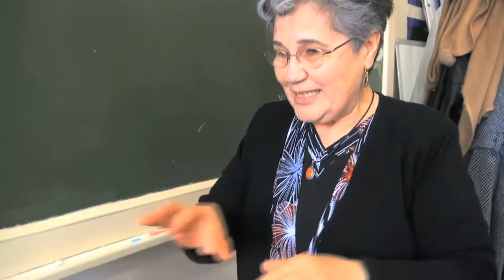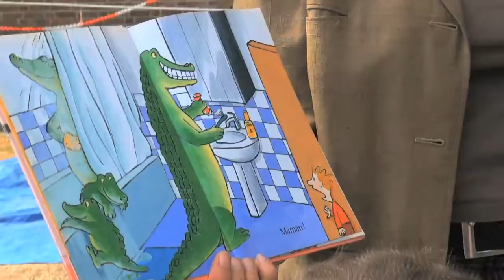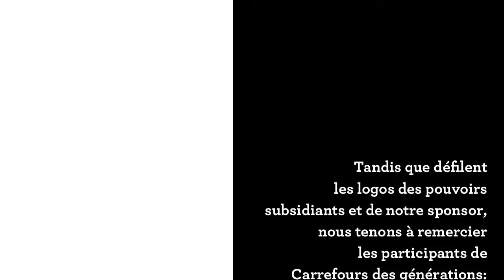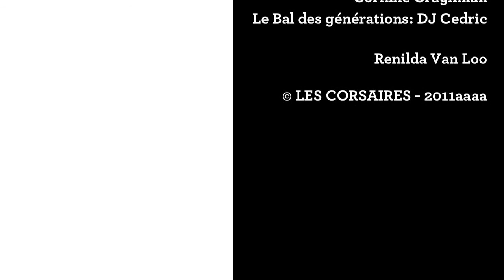Carrefour des Générations 2011 (CTVS1E4)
Cours de pâtisseries, danses folkloriques, initiation aux arts du cirque, pique-nique champêtre, atelier fresque... C'est le programme tout en couleurs que proposait les 2 et 3 avril dernier, Le Carrefour des Générations. Depuis sa création, cet événement hautement fréquentable n'a pas changé sa philosophie d'un atome et a pour vocation de sensibiliser le public au lien inter-générationnelle.

Corsaires TV est allé se balader du côté de la Maison de la Cohésion Sociale à Cureghem. A voir l'agitation et la gaudriole qui y régnait, à considérer la masse de personnes, réunis par Rénilda Van Loo et ses collaborateurs, de toute évidence, le pari de l'échange et de la convivialité entre petits et grands, a été brillamment gagné. En images, le récit d'une belle journée dans le sérail de la vie associative...